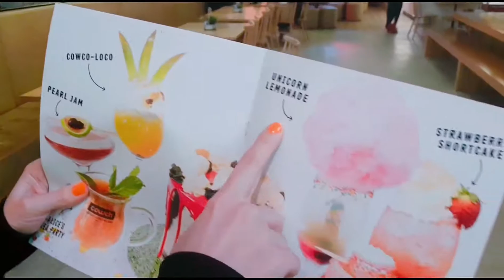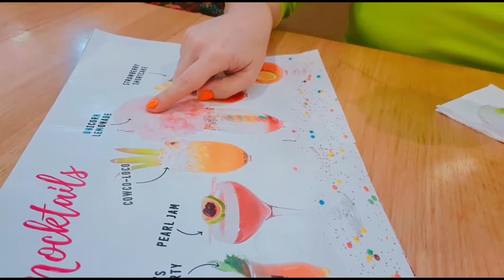Cowch Bar Mocktail Review Gold Coast Australia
Let's taste and review Unicorn Lemonade Mocktail  at Cowch bar on the Gold Coast!